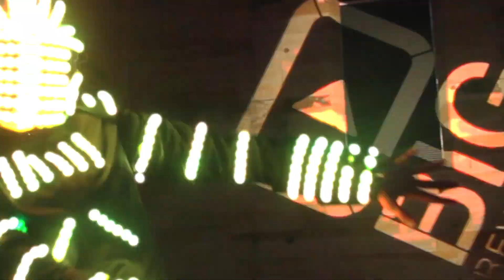Nat Harris Entertainment presents the LED Robots on stilts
LED Robots on Stilts for roving or stage shows